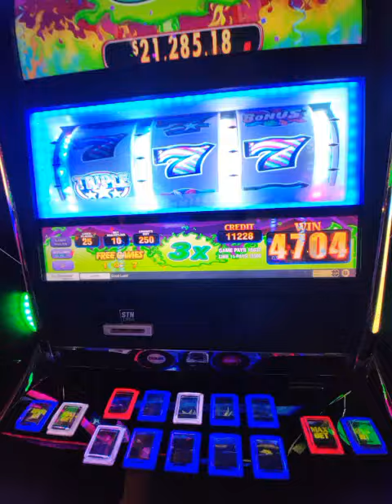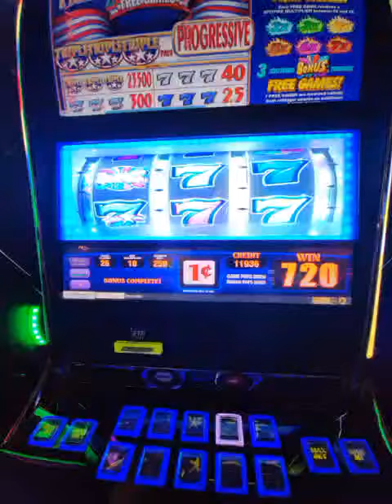Sunset Station, Henderson, Nevada.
Sunset Station is a hotel and locals casino in Henderson, Nevada. It is owned and operated by Station Casinos. It opened on June 10, 1997, as Henderson's first hotel-casino resort. The property features a Spanish/Mediterranean theme. Amenities include a 163,951 sq ft (15,231.5 m2) casino and 448 rooms in a 21-story tower, the city's tallest building. Other features include a movie theater, a 72-lane bowling alley, and various restaurants.